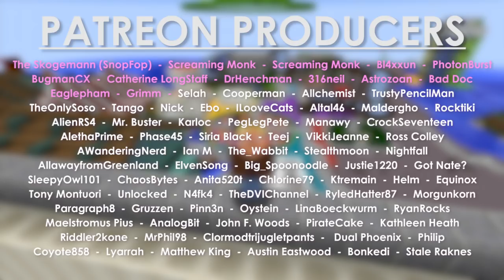Hermitcraft Season V: E52 - Beating Tango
Today, we do our very best to beat Tango at every game imaginable!

Welcome to Hermitcraft Server! This is a private, invite-only, vanilla minecraft server.